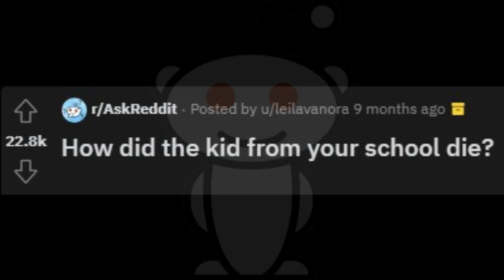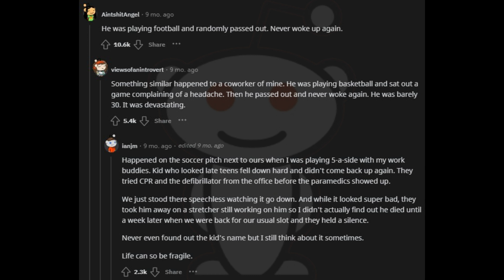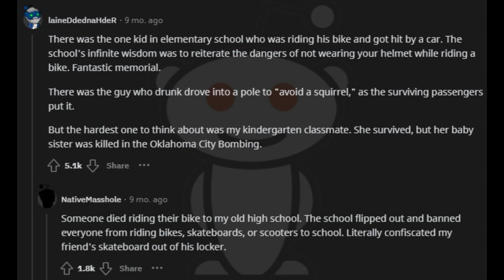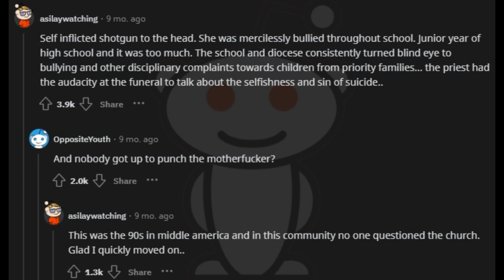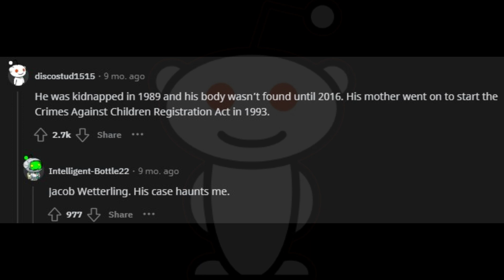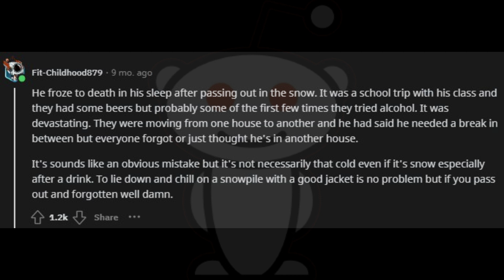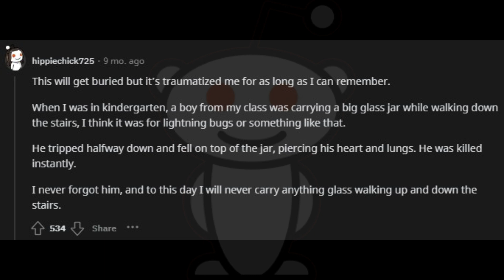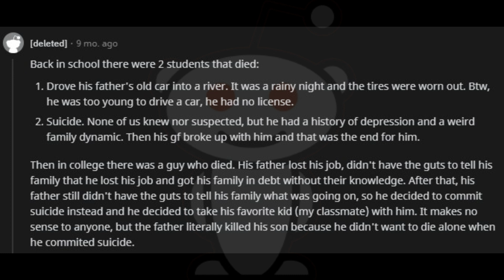Heart-breaking School Tragedies: Real-life Stories from AskReddit (Viewer Discretion Advised)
In this riveting video, we delve into the haunting stories surrounding real-life school tragedies, answering the question: "How did the kid from your school die?" Drawing from the depths of AskReddit, we bring you first-hand accounts, shedding light on the dark secrets hidden behind the classroom doors.

These narratives are not just stories; they are windows into the chilling realities faced by students. Prepare to be captivated by the untold tales that echo through school corridors. As we explore each account, the shadows of the past come to life, unraveling the enigma of schoolyard tragedies.

The stories shared here are more than just words—they are a testament to the profound impact of such events on communities. From unexplained deaths to mysterious disappearances, we uncover the unsettling truths that have lingered in the memories of those who experienced them.

As we navigate these chilling chronicles, the question lingers: How did the kid from your school meet such an untimely demise? Join us on this emotional journey as we piece together the fragments of these real-life stories, providing insight, empathy, and perhaps closure.

If this exploration into the darker side of school experiences resonates with you, don't forget to explore more intriguing content on our channel.